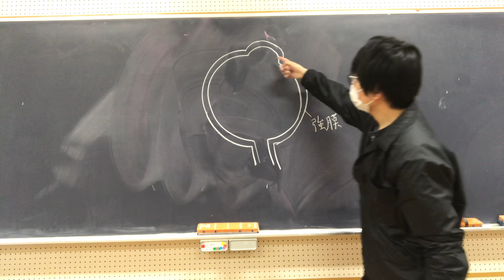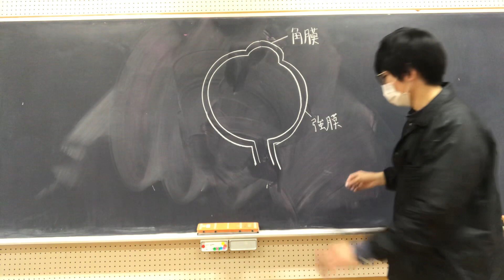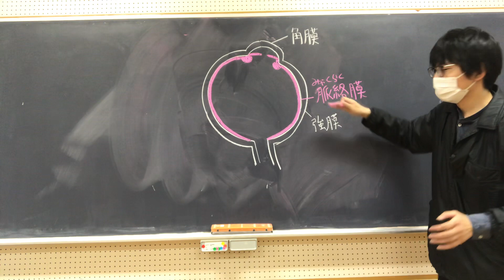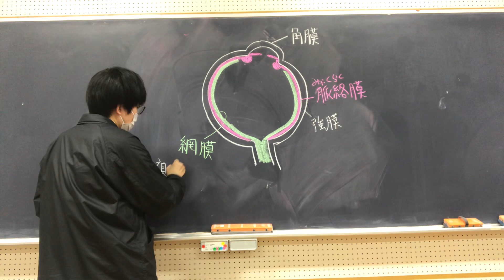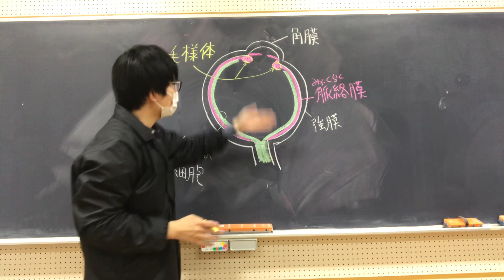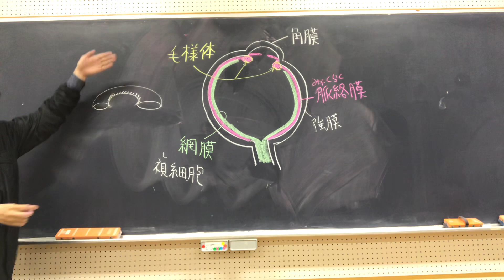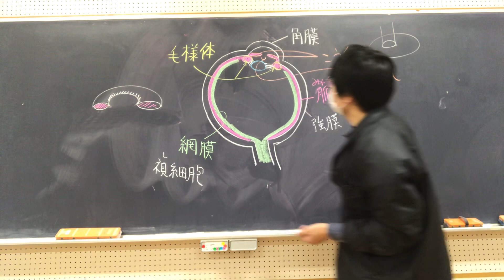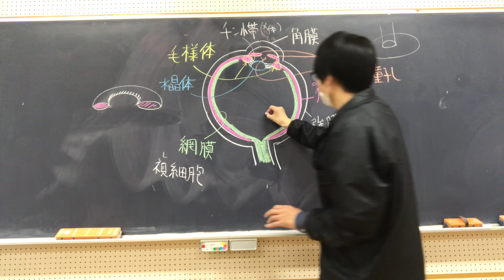【眼①】眼の構造 高校生物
眼について講義します。
語呂「こう彩が交際（こう彩の断面が、なんだか二つの突起が向かい合って交際しているように見える）」見えないよね、すみません。

●眼の適刺激は光である。
①強膜
眼は、白色の厚い結合組織（強膜）で包まれたほぼ球状の器官である。
＊強膜と網膜の間には、脈絡膜（みゃくらくまく）という、血管が豊富な薄い膜が存在する（脈絡膜には豊富なメラニン色素が存在し、光を吸収している[眼球内の光の反射や散乱を防いでいる]。また、脈絡膜には、網膜に栄養を与えるなどの働きがある）。
②角膜
光は、強膜とつながっている角膜を通じて眼球内に入る。
＊血管は光を遮るので角膜には血管がない。
③網膜
一番内側の膜が網膜である。
視神経が眼の外へ出ていく部分を盲点（盲斑）という。盲点には、視細胞は存在しない（視神経が貫いている）ので、ここでは光を受容することができない。
＊ヒトの眼はカメラ状であり、カメラ眼と呼ばれる（ただし、ヒトの眼は水晶体[レンズ]の厚さを変えてピントを合わせるのに対し、普通のカメラはレンズを移動させてピントを合わせる）。軟体動物であるタコなどの眼では、視細胞の光を吸収する場所の『後ろ（ヒトと逆）』に軸索が位置しているため、網膜には視細胞がとぎれることなく並んでいる。そのため、タコには盲斑がない
＊オウムガイなどの眼には水晶体がなく、ピンホール眼と呼ばれる。
＊昆虫は複眼を持つ。複眼は、個眼とよばれる光検出器が数千個集まったものである。複眼は、動きの検出に非常に優れている。昆虫が映画を見る時、映像が途切れていることに気付くであろう。昆虫の複眼は一般に短波長の光にも敏感で、紫外線を感じ、偏光感受能力も認められる。
網膜にある連絡神経細胞は、視細胞が受け取った光刺激を調節（コントラストを調節したりなど）している。
色素上皮細胞は、その名の通り色素を含む細胞。光の乱反射を防ぐ（眼の内側は真っ黒に見える）。また、視細胞にレチナールを供給している。
＊色素上皮細胞は網膜に含めないことがある。
⓸錐体細胞・桿体細胞
ヒトの網膜には錐体細胞（すいたいさいぼう）と桿体細胞（かんたいさいぼう）がある。
錐体細胞は明るい所ではたらき、主に色覚に関与する（したがって薄暗い所では色が識別しにくい）。
桿体細胞はうす暗い所でもはたらく（明暗を鋭敏に区別する）。
ヒトの網膜には、４３０nm付近、５３０nm付近、５６０nm付近の光をよく吸収する、３種類の錐体細胞（それぞれ、青錐体細胞・緑錐体細胞・赤錐体細胞）がある。
＊赤錐体細胞の吸収する波長のピークは、実際は黄色の波長だが、赤色（６５０nm以上）の波長を吸収できるのは赤錐体細胞のみである。
＊脳は、３種類の錐体細胞（赤・緑・青）の読み取りの比較に基づいて色を決定する。たとえば、すべての種類の錐体細胞が同程度に活性化した場合、私たちは「白色」を知覚する（ノートが白色に見えるのは、ノートから来る光が、３種類の錐体細胞を同程度に活性化させるからである）。
⑤水晶体
水晶体（すいしょうたい）：透明である。遠くを見る時、近くを見る時で厚さが変化する。水晶体はクリスタリンというタンパク質を豊富に含む。
＊水晶体とレンズを同義のように扱うことも多い。厳密には、光感覚器官・発光器官の前に位置する通光・屈折の機能をもつ構造体をレンズといい、そのうち、脊椎動物のカメラ眼のものを特に水晶体という。
⑥ガラス体
ガラス体（がらすたい）は、水とタンパク質からなるゼラチン状の物質である。
＊ガラス体は、ぱんぱんに眼球内に詰まっており、網膜を強膜に押し付けてガラス体内にはがれてこないようにしている。

●視細胞のグラフ（視細胞の分布）についての講義はこちら
●好きな人が近くにいると、ドキドキして、交感神経が優位になり、虹彩のはたらきで瞳孔が大きくなり、黒目が大きく見えてかわいく見えるという説（都市伝説？）がある。
●瞳孔は、虹彩 irisに囲まれた光の入射口で、その大きさは副交感神経支配の瞳孔括約筋（括約は「かつやく」と読む。括約は、輪っか上の筋肉が、閉じてしまる、というような意味）と、交感神経支配の瞳孔散大筋の緊張に基づく。
それぞれの筋肉が収縮すると、それぞれ、瞳孔が縮小、散大する。
＊瞳孔括約筋が収縮＝瞳孔縮小
＊瞳孔散大筋が収縮＝瞳孔散大

問題：瞳孔の大きさを調節するのは（　X　）である。（　X　）には瞳孔散大筋や瞳孔括約筋があり、それぞれ収縮することで瞳孔を拡張・収縮させる（それぞれの筋肉が収縮したときはもう一方は弛緩する）。（　X　）に入る語を答えよ。
答え：虹彩（こうさい）